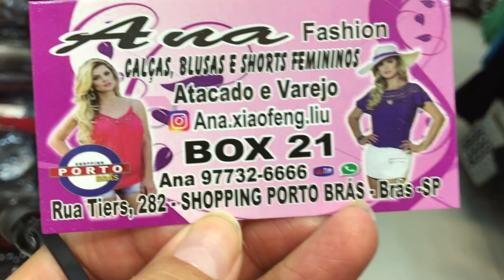SHOP PORTO + SHOP VAUTIER TOUR | NOVIDADES BRÁS | FEIRA DA MADRUGADA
SHOP PORTO + SHOP VAUTIER TOUR | NOVIDADES TENDÊNCIAS ENCONTRA FÁCIL

Amores esse vídeo foi gravado no Shop porto e Vautier fácil achar neste vídeo não tem cartão por infelizmente as lojas no Porto não são tão bem receptivas e no Shop Vautier são lojas sancionais

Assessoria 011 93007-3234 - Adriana